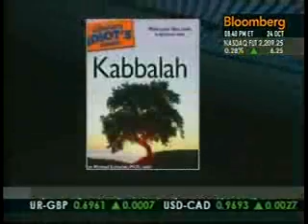Interview with Kabbalist Rav Michael Laitman on Bloomberg TV - 2007- 10 - 24 - part 2.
Rav Michael Laitman answering the questions concerning the wisdom of Kabbalah on Bloomberg TV